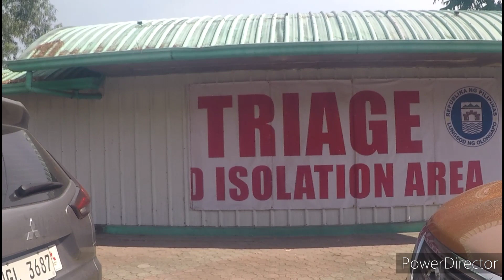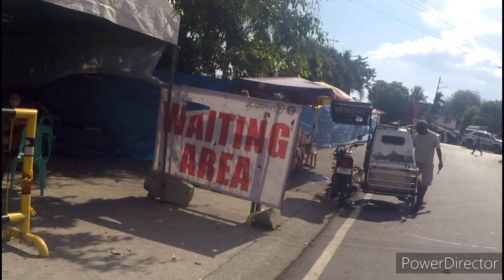Olongapo City # Rizal Avenue # 2nd Street Fendler Extension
Daytime Walk around Olongapo City Philippines